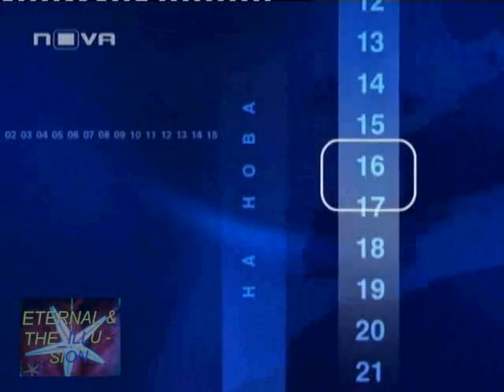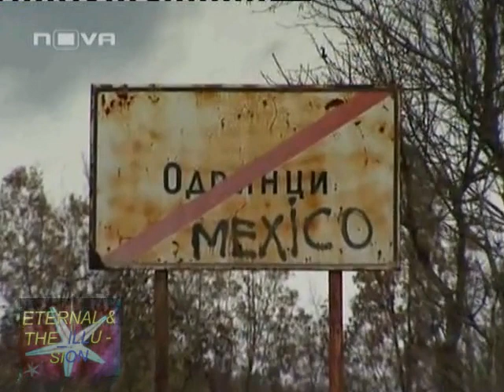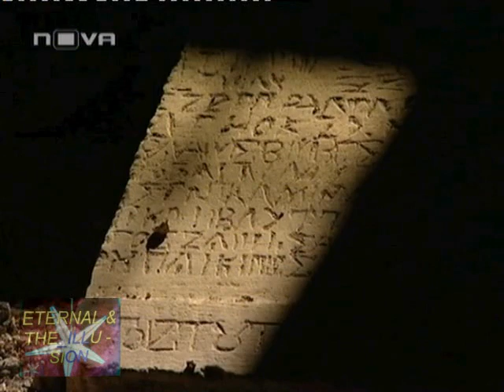Призрачни села - България се обезлюдява от към Българи